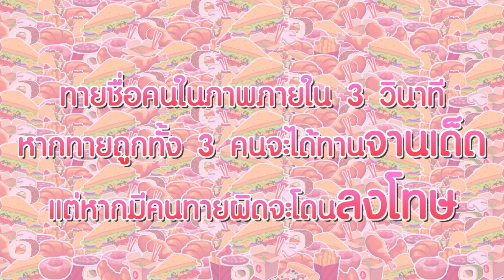เด็กมี LIT - EP.2 : PiXXiE Variety จานนี้เด็ดหรือโดน!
Camera man&Editor : Koman Kerdklam, Siwakorn Umhong